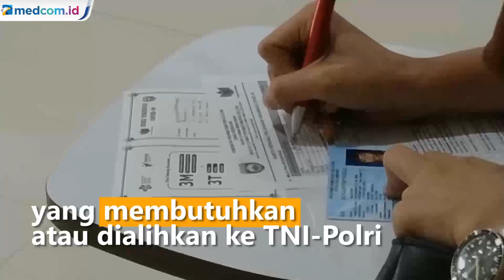Soal Adanya Laporan Vaksin Kedaluwarsa, Ini Kata Menkes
Presiden Joko Widodo meminta jajarannya untuk mewaspadai adanya vaksin COVID-19 yang kadaluwarsa. Menteri Kesehatan Budi Gunadi Sadikin menyebut hingga kini ada 60 juta stok vaksin yang tersebar di seluruh Kabupaten Kota dan Provinsi di tanah air.

Hal ini disampaikan menteri kesehatan dalam keterangan pers usai rapat terbatas bersama presiden Senin (15/11) sore kemarin. Menkes memaparkan bahwa vaksin yang dimiliki Indonesia hingga saat ini mencapai total 276 juta dosis. 267 juta dosis diantaranya sudah didistribusikan, dimana 206 juta dosis sudah digunakan.

Menurut Menkes, presiden menerima laporan adanya vaksin kadaluwarsa di sejumlah wilayah seperti NTT, Jawa Tengah dan Yogyakarta. Rencananya, vaksin COVID-19 yang sudah mendekati habis masa berlaku akan dialihkan ke provinsi lain yang membutuhkan atau dialihkan ke TNI-Polri.